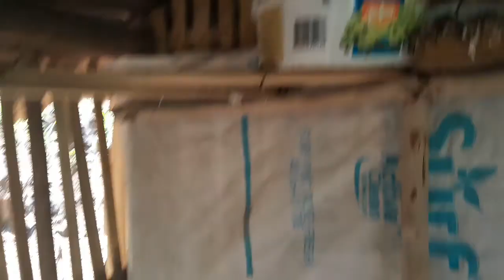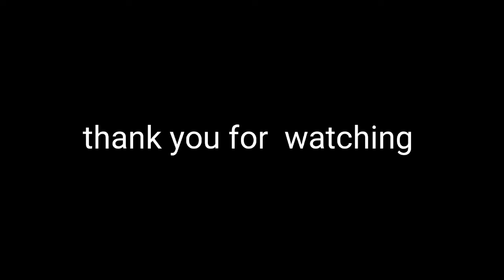SA WAKAS NAMISA NA ANG MGA BIBE🐥🐣..